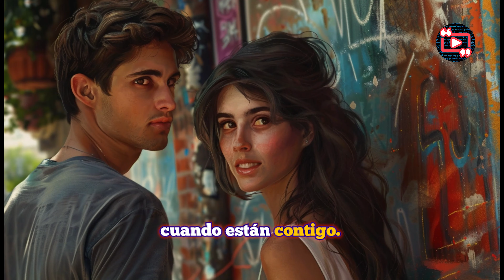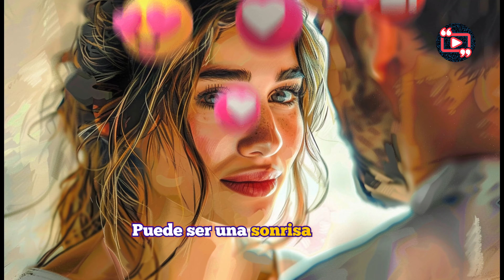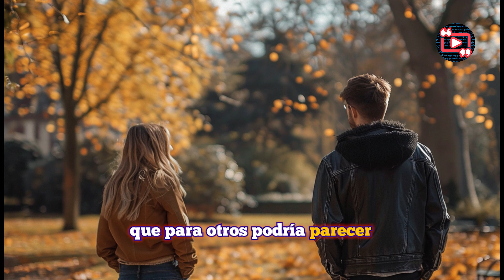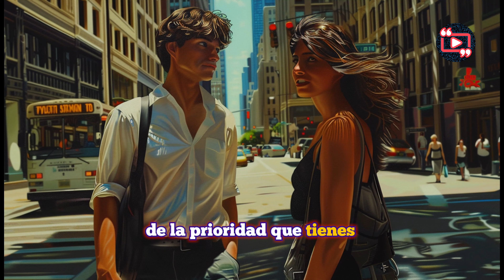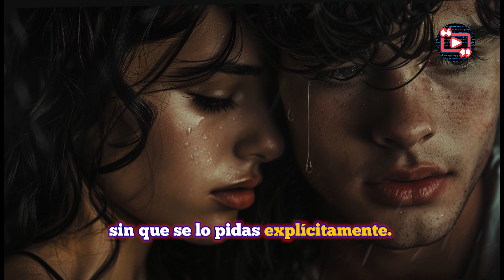💖 9 SEÑALES DE QUE ALGUIEN ESTÁ SECRETAMENTE ENAMORADO DE TI | CITAS Y FRASES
✅ Recibe TODAS las notificaciones cada vez que publicamos un nuevo video!!!
2. Dale Clic a la campanita (🔔)